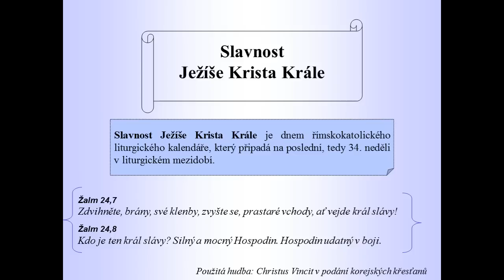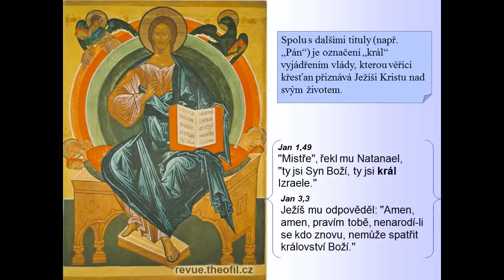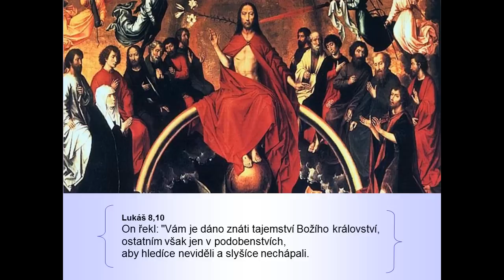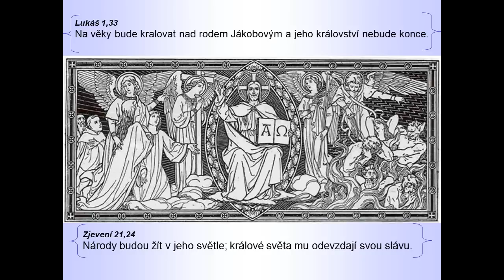Krista Krále (Religious calendar)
Slavnost Ježíše Krista Krále je dnem římskokatolického liturgického kalendáře, který připadá na poslední, tedy 34. neděli v liturgickém mezidobí.
Jedná se o svátek poměrně nový. Vyhlásil jej v roce 1925 ve své encyklice Quas primas papež Pius XI. z 11. prosince. Poprvé se tento svátek slavil na poslední říjnovou neděli roku 1926. Piux XI. chtěl tímto svátkem zdůraznit, že státní správa nemá podle nauky katolické církve právo rozhodovat o záležitostech, které přísluší Bohu -- tj. především v oblasti etiky a důstojnosti člověka. Pius XI. s oslavou tohoto svátku spojil také každoroční zasvěcení lidstva Ježíšovu srdci
Královský titul připisovaný Ježíši Kristu má svůj původ v evangeliích Nového zákona, kde je takto Ježíš na vícero místech představován jako dlouho očekávaný král Židů.